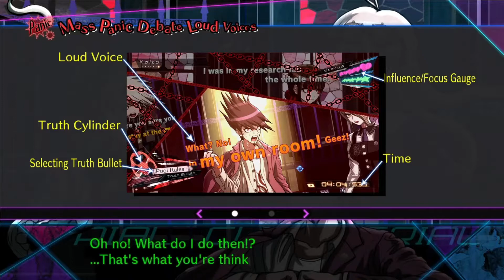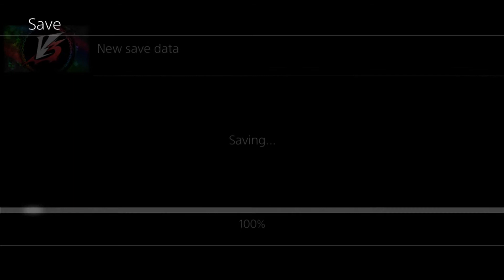SECOND TRIAL - Let's Play - Danganronpa V3: Killing Harmony - 20 -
Welcome to my live/let's play of Danganronpa V3: Killing Harmony, in this
let's play we'll be streaming it as well as recording it for my youtube channel. This is a blind playthrough and I'm very much looking forward to playing this for ya'll! I hope you enjoy this Let's Play!